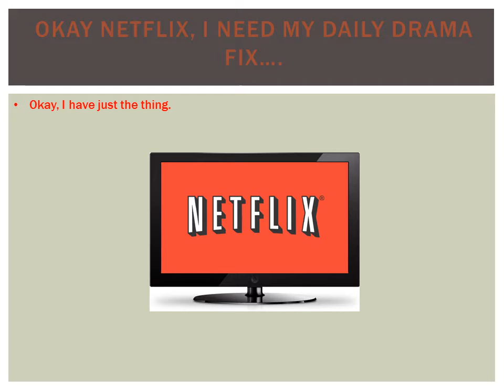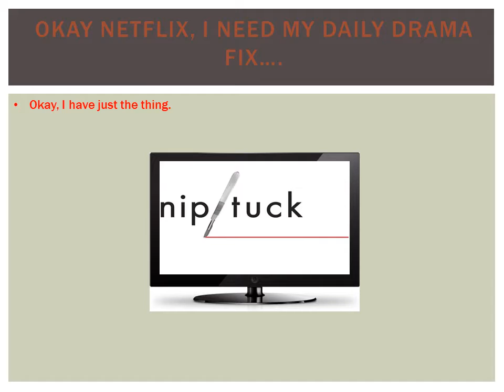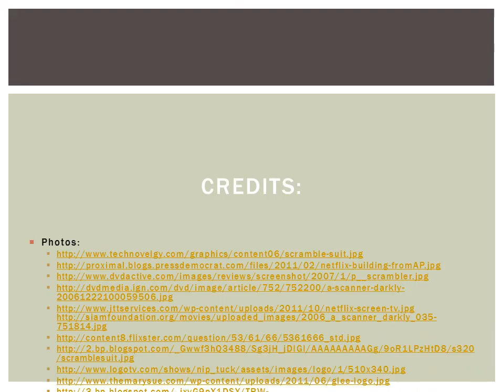Entertainment Commodities Project-NETFLIX.wmv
'TOYS' Project, my toy being my netflix account.

Credits Given at the end of presentation.

The Netflix Character in itself is a movie reference to A Scanner Darkly. The weird scramble suit is a suit that allows for the wearer to be everyone and no one at once. I thought it was appropriate that my Netflix account be able to switch through various
identities because I watch a lot of different things with it (I know the video only makes reference to drama and comedy but stay with me). Here is a link to a part in the movie that explains the suit.